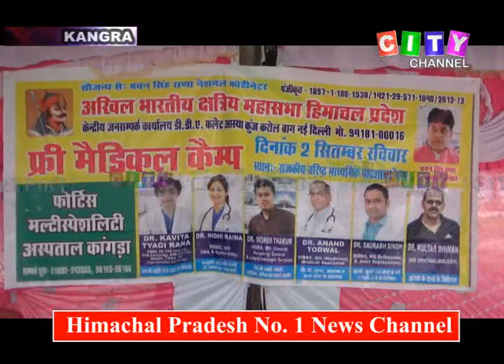Kangra Health Camp 04 Sept 2018